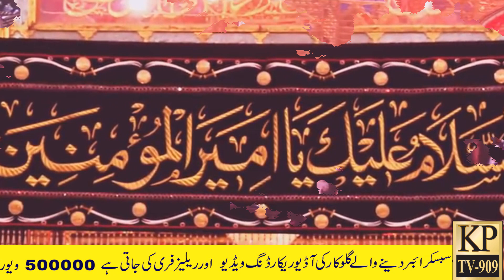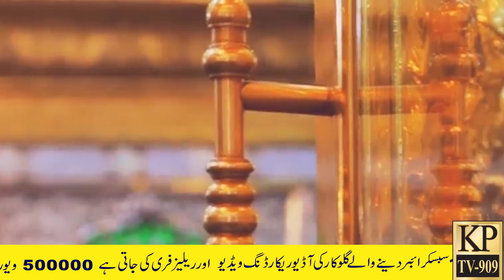Moula Ali Dhamaal / Singer Arif Jutt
Singer:Arif Jutt
Producer: Farman Ahmed
Camera Man: Shani
Editor: Rashid Ali
Presented By/KPTV 909 Lahore